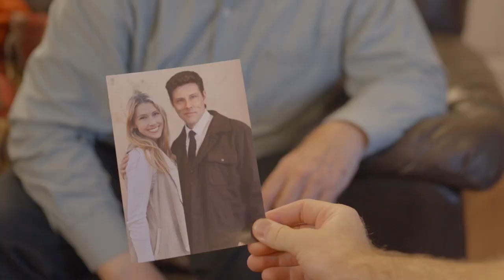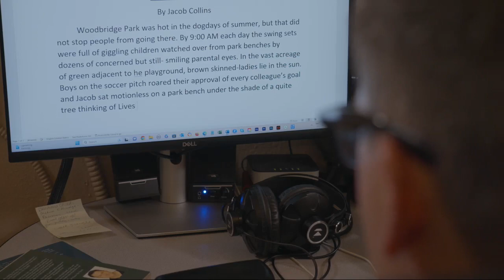"Lives in Transit" Trailer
Written, Produced and Directed by Bruce R. Schwartz